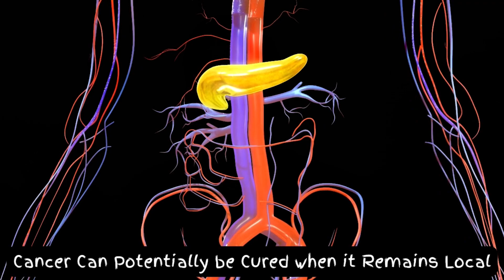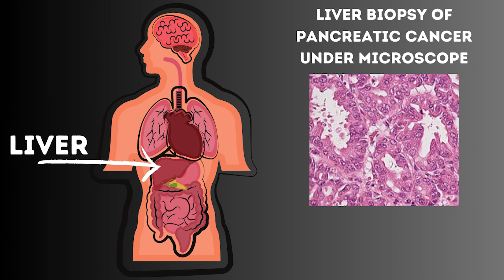Pancreatic Cancer - Screening and Diagnosis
Have you or someone you know been diagnosed with Pancreatic Cancer? Are you looking for more information about the screening and diagnosis of Pancreatic Cancer? If so, this video is for you.

Unfortunately, Pancreatic Cancer is the fourth leading cause of cancer deaths in the USA. There are two main types of Pancreatic Cancer. The most common is Exocrine Pancreatic Cancer and the less common is Neuroendocrine Tumors.

Why is Exocrine Pancreatic Cancer so deadly? What are the symptoms? When can surgery  cure Pancreatic Cancer?

Why not screen for Pancreatic Cancer similar to that for Colon Cancer? Who is at risk of Pancreatic Cancer? What happens when Pancreatic Cancer is suspected? What test are conducted?

What is a GI doctor's involvement in Pancreatic Cancer tests? What is an EUS and what does it show? How is that different from a CT scan?